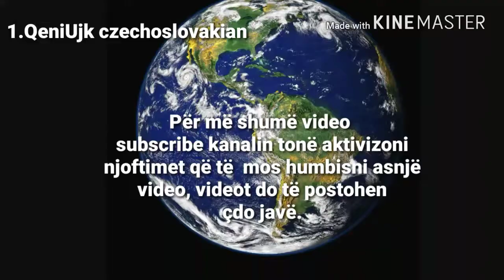5 qent me te ngjashem me ujkun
Folow faqen:
Albznian_dogs1